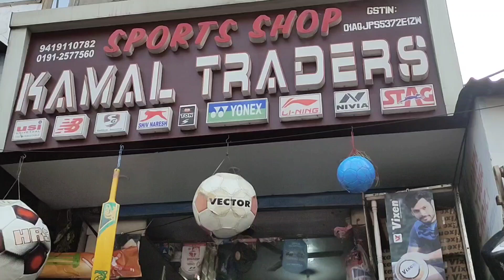Cricket Net Practice At Home || Kamal Traders Jammu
Kamal Traders, Below Ghumat, Vivekananda Chowk, Jammu.